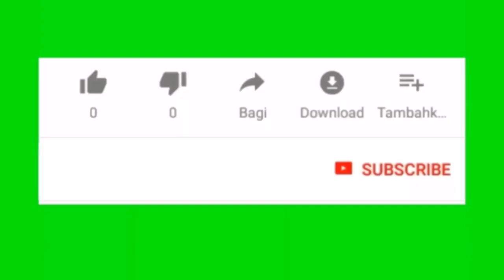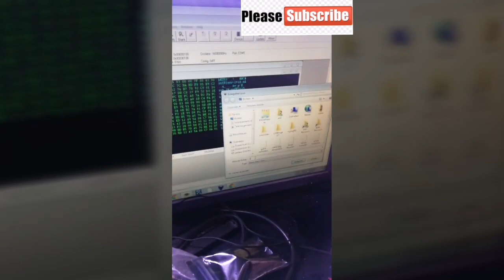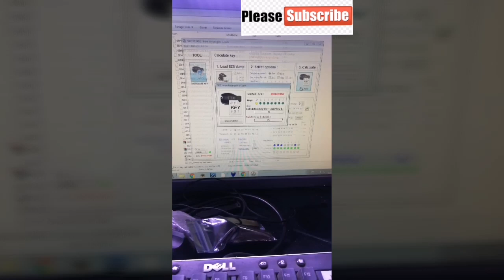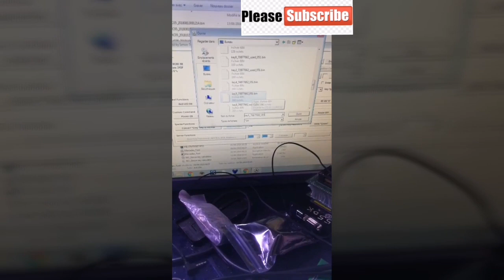Programme key benz W202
FACE adil keys